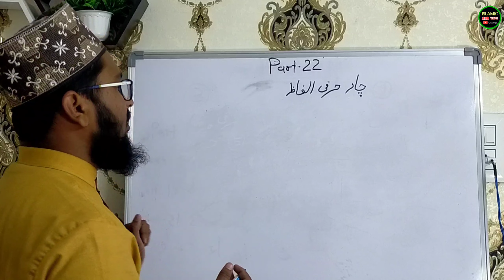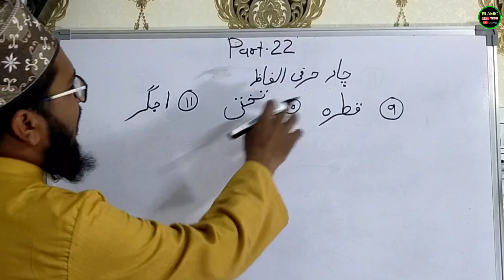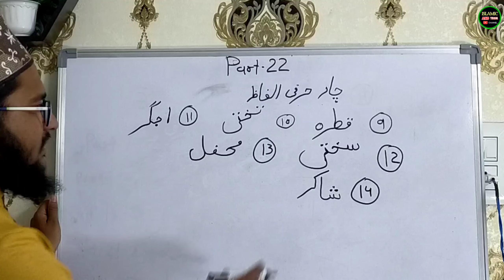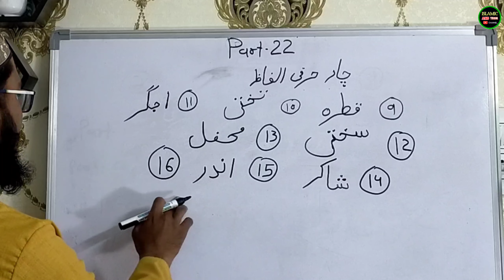Urdu Likhna Kaise sikhe Part 22 l उर्दू लिखना ‌सीखें Part 22